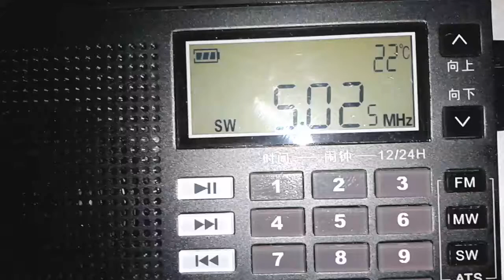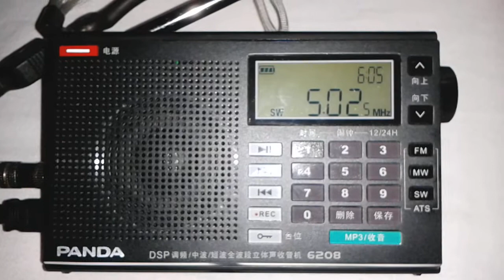5025-R.REBELDE 20180409 0206